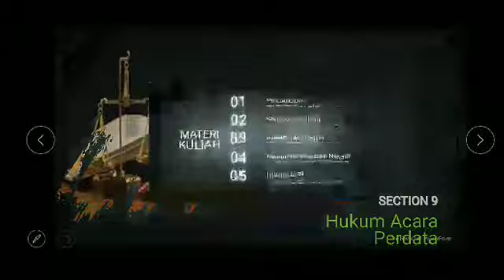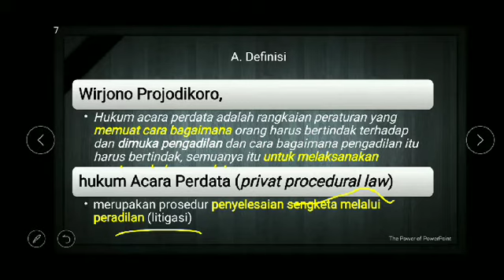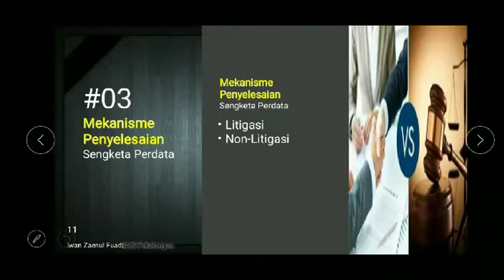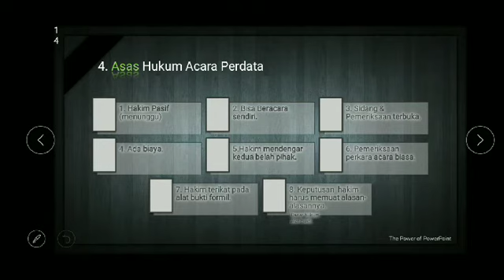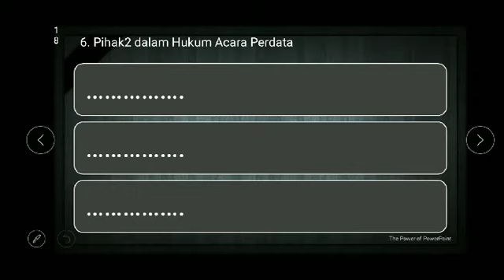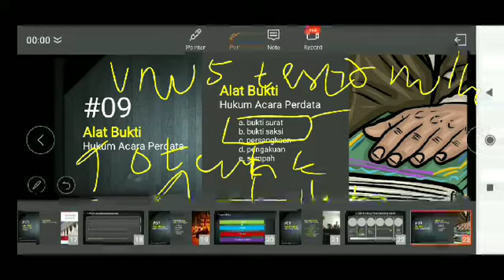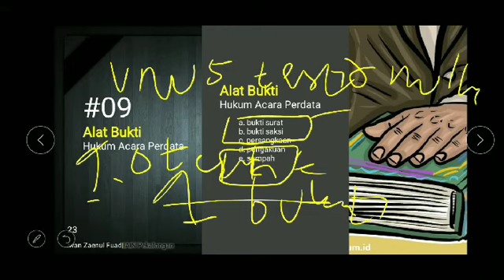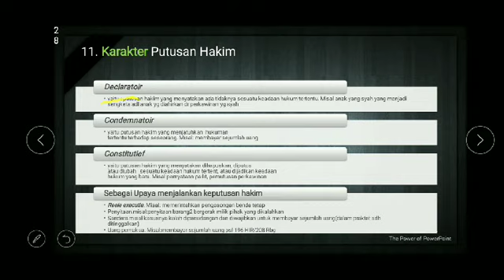PHI the series: #09 Hukum Acara Perdata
Mekanisme prosedur menyelesaikan sengketa keperdataan, secara litigasi maupun non-litigasi.
Perkara contentious ataupun perkara voluntaire